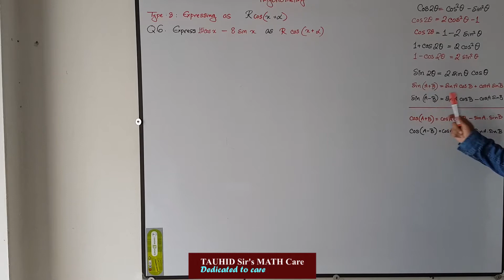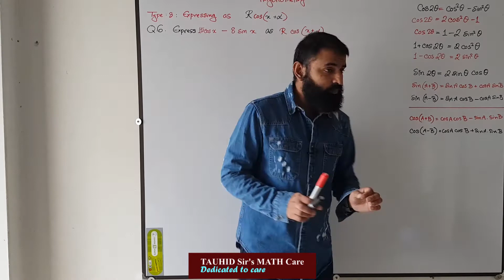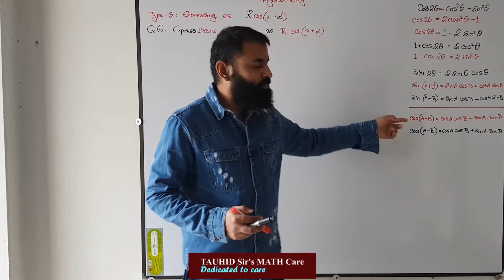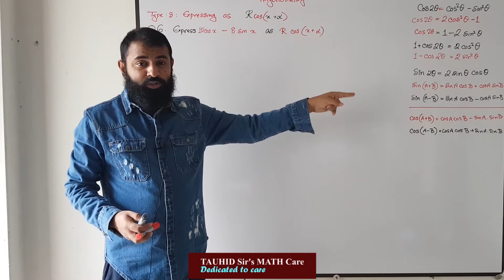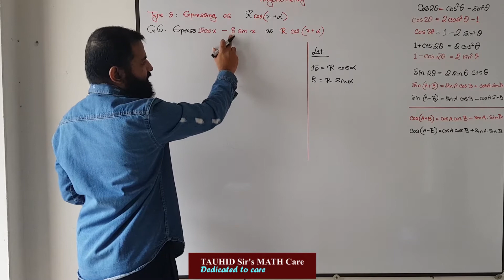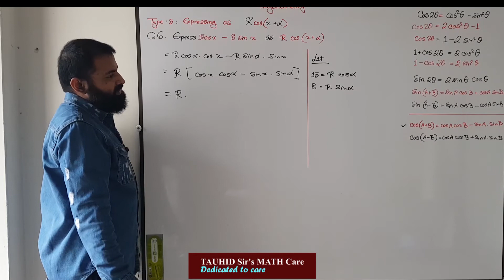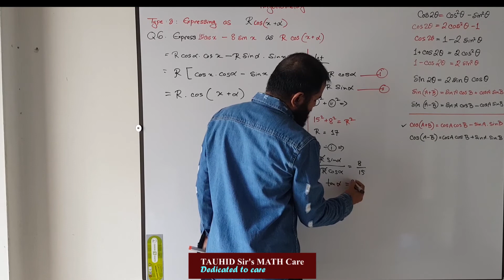A2 : TRIGONOMETRY : 6 : use of cos(A+B) formula